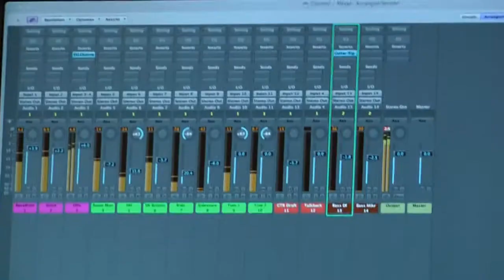Short Vacation - Control (Official Video)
for more news, music and dates!